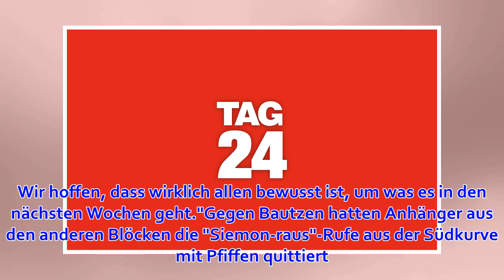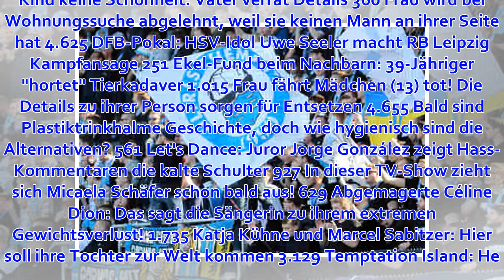CFC-Kapitän Grote appelliert vor Rathenow-Heimspiel an die Fans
Ex-Boxer Felix Sturm auf Fibo in Köln festgenommen! Top Russische Rocker "Nachtwölfe" wollen in Berlin einfahren, um Sieg zu feiern Top Nur 5 Stunden! MediaMarkt Albstadt verkauft am Sonntag diese Artikel so günstig wie nie 3.177 Anzeige "Ich wäre schon ei...